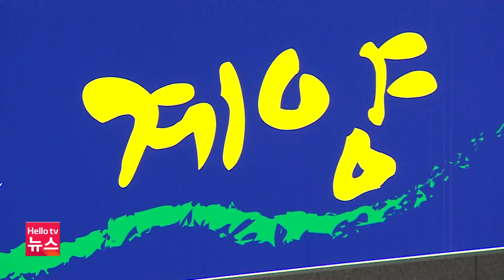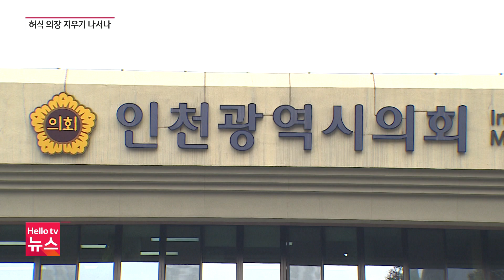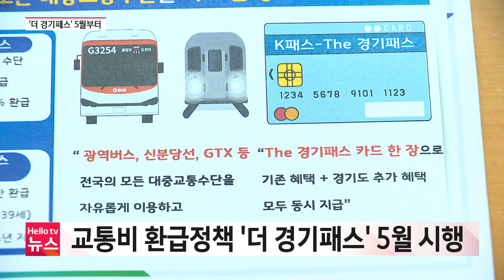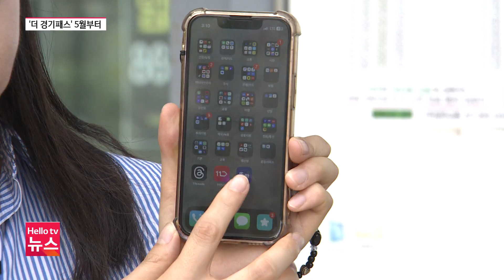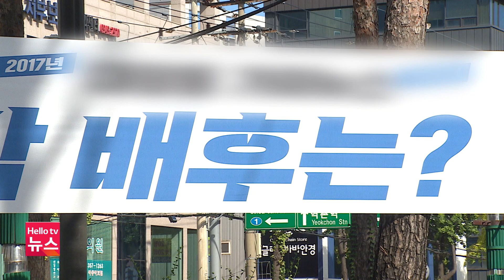22대 총선, 인천 계양구 후보군은? | [풀영상] 헬로tv뉴스 경인 2024년 1월 12일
1. 22대 총선, 인천 계양구 후보군은?
2. 인천시의회, 허식 의장 지우기 나서나
3. ‘더 경기패스’ 5월부터…올해 달라지는 경기도 정책은?
4. 재건축 안전진단 절차 사라진다?…"효과 크지 않을 듯"